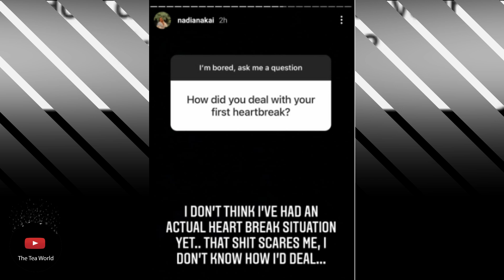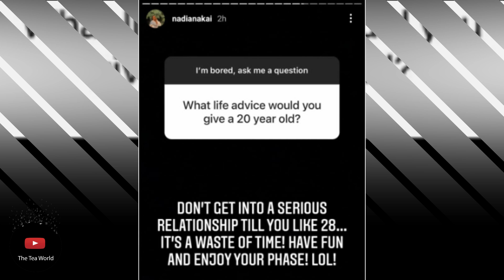Nadia Nakai Speaks On Being Bisexual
Rapper Nadia Nakai felt it was time her fans got to know her a bit better and opened the floor so they could ask her any question.